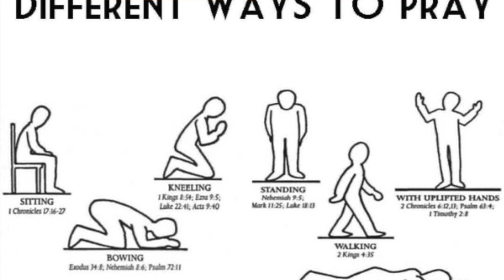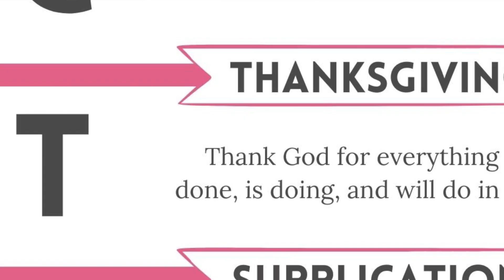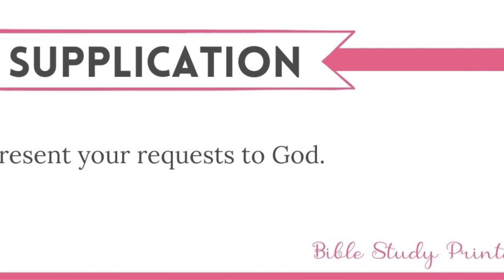Christianity 101 Prayer and Worship